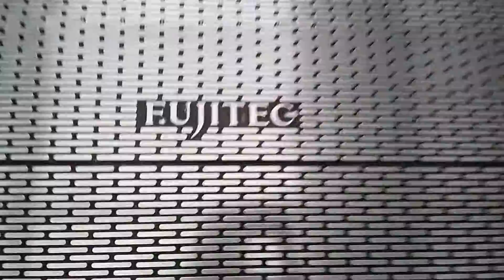Fujitec Escalator at Cibubur Factory Outlet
Taken in 4 July 2016 during Lebaran (Eid Mubarak's Day) in Cibubur.

Terrific found, there's Escalator branded Fujitec installed here. Not far from the Elevator. Escalator is common to find. But in this place didn't have an Elevator.